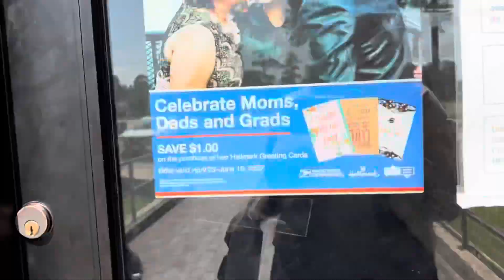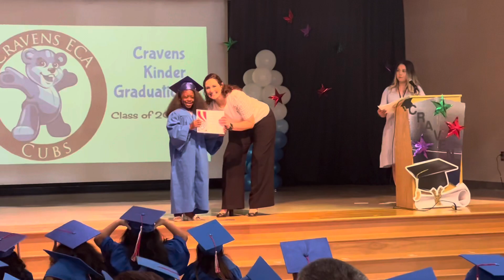WEEKLY VLOG|GRADUATION| BIRTHDAY| ENTREPRENEUR| WEIGHTLOSS packingorders vlog weightlossjourney ￼